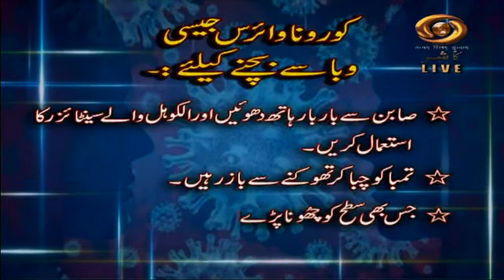Good Morning J&K | Oct, 19, 2020